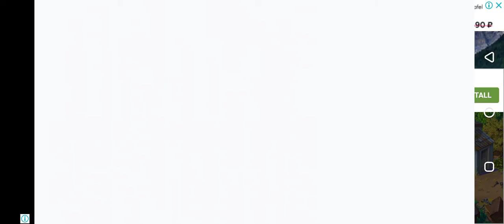dino flying dressed game hut animal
# animal hut #
# animal crossing game#
# animal hole game#